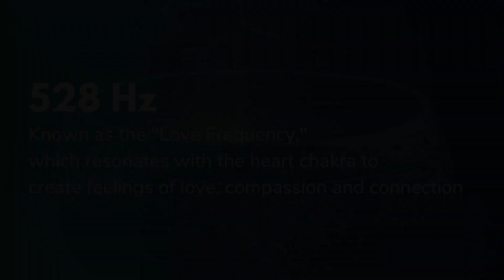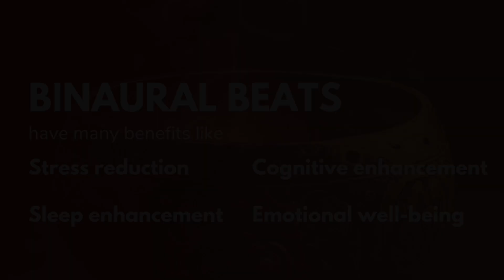Mantravine Soundbath - Live instruments, Solfeggio Frequencies, Binaural Beats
Healing solfeggio frequencies, binaural beats, meditative and earthing practices are fused into an intentional soundbath that helps people to gain wisdom, insight, rest and deepen their internal resonance with all that is